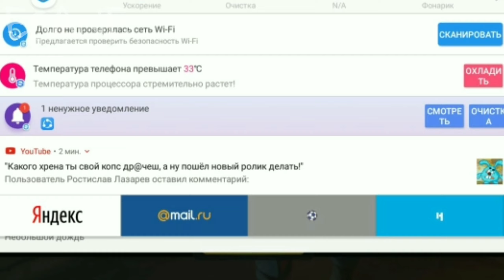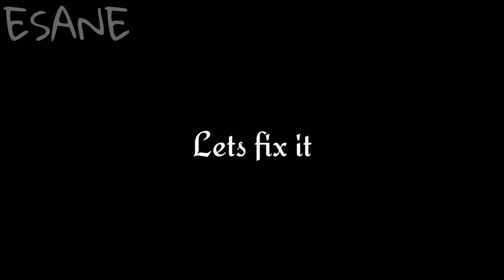M9 BAYONET DRAGON GLASS ll STANDOFF 2 GAMEPLAY